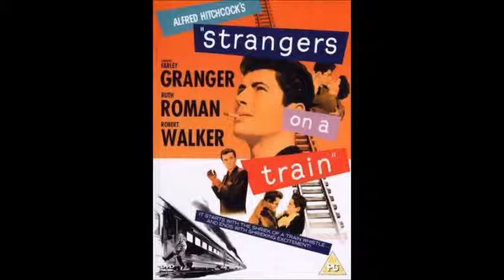Python's Paradise #32 - 2016-05-19: Alfred Hitchcock Tribute Interview.mp4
Alfred Hitchcock Tribute Interview with Tere Carrubba (Hitchcock's granddaughter). Tere discusses her famous grandfather and we both countdown our top 5 favorite Hitchcock films!

Pictures used with permission by Tere Carrubba.